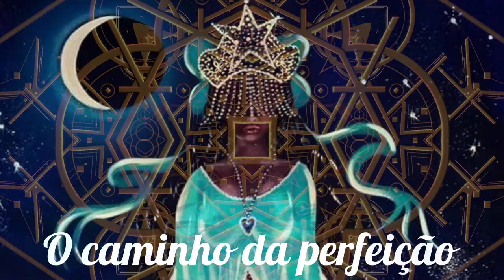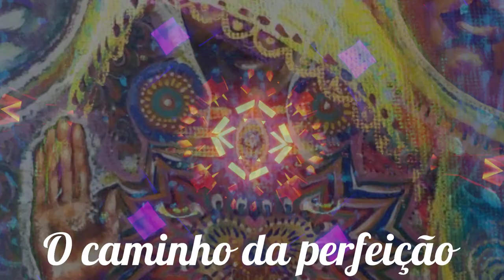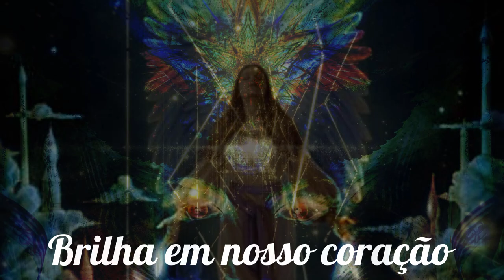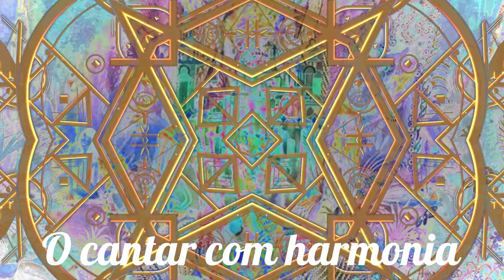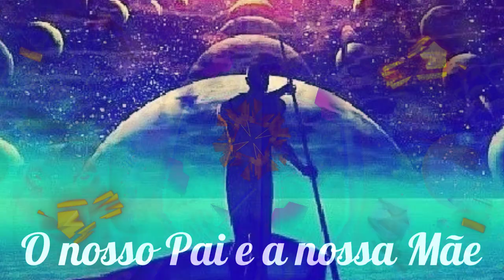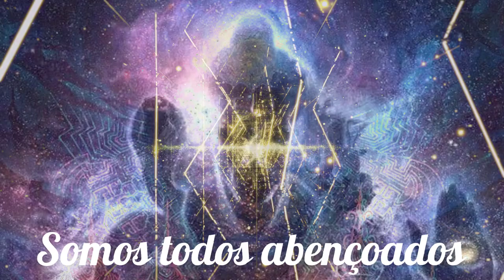🎵 Nesta Linha ⭐ Márcia Firmino ✝️ Santo Daime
Caminhemos todos irmãos
Nesta linha da doutrina
Enxergando nesta estrada
O caminho da perfeição
As pegadas de todos nós
São as pegadas deste hinário
Nas veredas do nosso Pai
Cada passo sendo uma prece
Brilha em nosso coração
O amor da Mãe e do nosso Pai
O cantar com harmonia
Enaltece em louvores
O nosso Pai e a nossa Mãe
Só nos resta agradecer
Somos todos abençoados
Pela sempre Virgem Maria
🎶 01 - Nesta Linha
💎 Márcia Firmino - Firmando Estudos
🎨 Composição Visual:  Daniel Pellicano